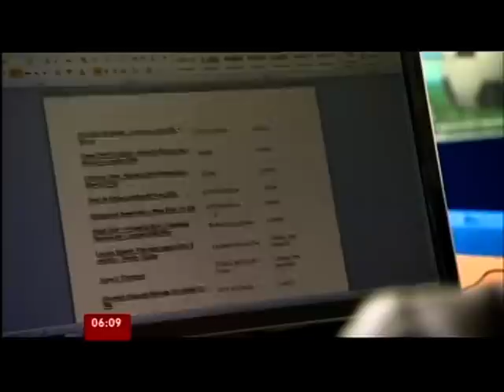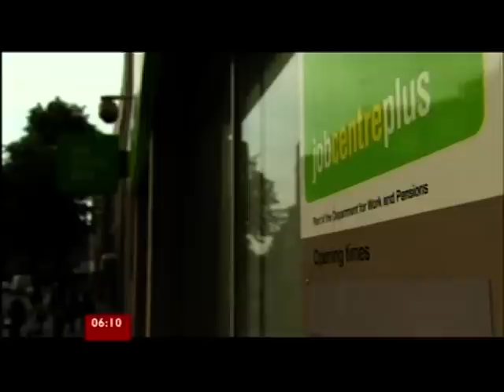Back to Work Programme under fire as charities shut down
This piece first broadcast on 4 Oct 2012. Televised on UK's national television BBC One. Programme (Program) -- Breakfast.